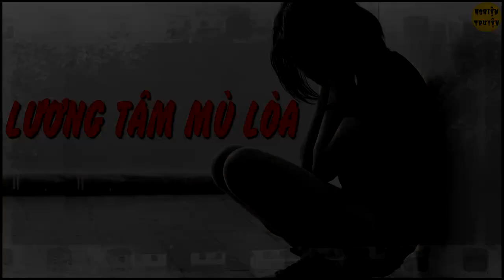LƯƠNG TÂM MÙ LÒA - Câu chuyện về những số phận các nữ tù nhân trong trại giam #1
👉 Nguồn truyện: Internet
👉 Tác giả: Nguyễn Đình Tú